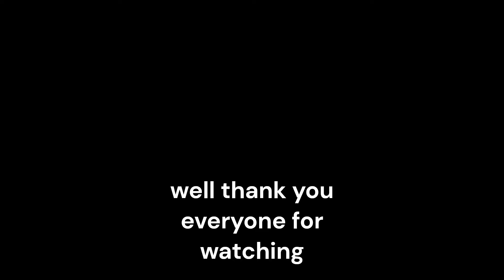I got Boosted by the WORST GRANDCHAMPION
I got Boosted by the WORST GRANDCHAMPION he really couldn't score a goal at all